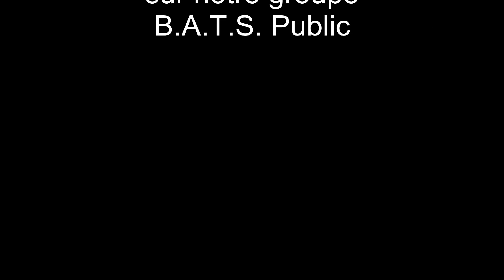Airsoft Belgium wOobAirsoft 14.04.2013 Chez les 2wk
Filmé par BATS wOob
sur le terrain des 2wK
M4 systema - Tornado impact